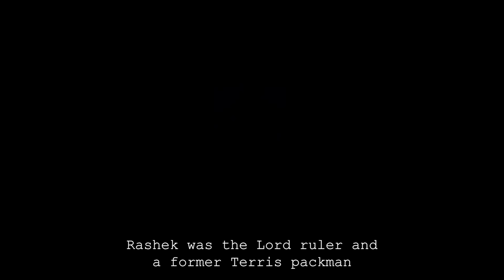Mistborn’s Lord Ruler | His Story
In this video, we'll be exploring the real life and lore of the Lord Ruler, the main antagonist of Brandon Sanderson's epic fantasy series, 'Mistborn.' From his humble beginnings as a man named Rashek, to his rise to power as the tyrannical ruler of Scadrial, we'll be taking a closer look at the background, motivations, and personality of this complex and controversial figure.
So if you're a fan of Brandon Sanderson's 'Mistborn' trilogy, or if you're just interested in learning more about this iconic fantasy character, be sure to tune in to this video for all the details on the real life of the Lord Ruler.